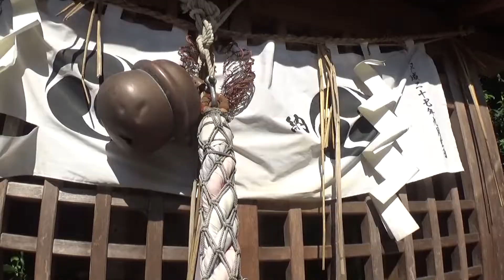30秒の心象風景23342・境内社にお参りする～網引八幡神社～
境内社にお参りします。
大歳宮です。
八坂社です。
愛宕社です。
網引八幡神社の境内社です。